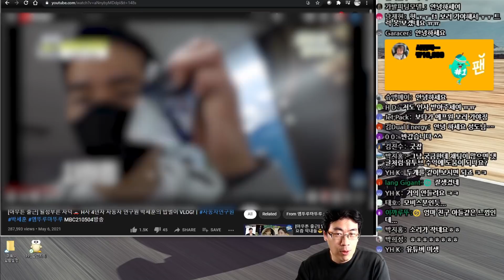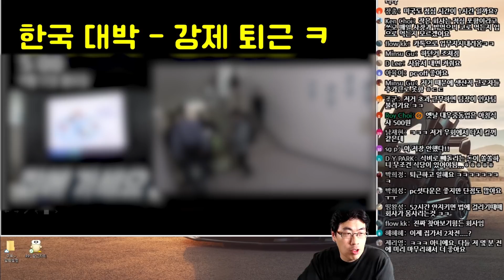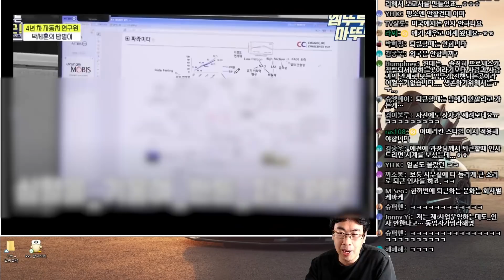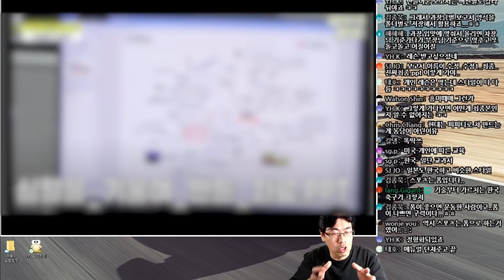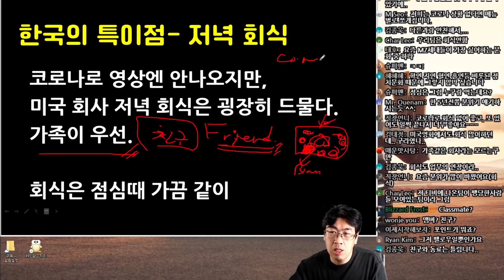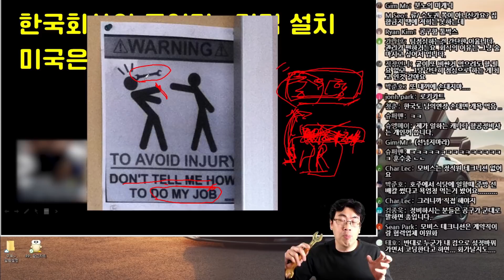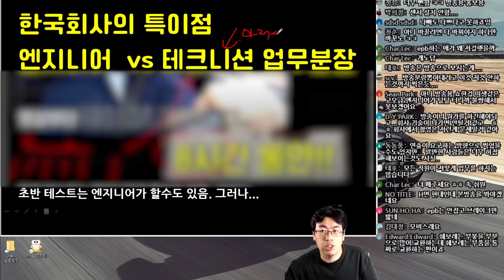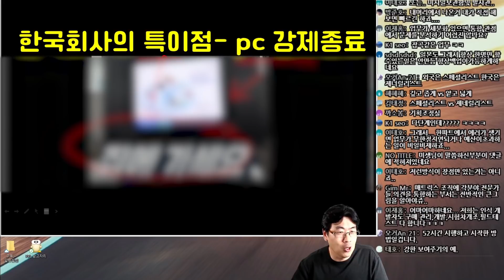외국에서 바라보면 신기하고 부러운 한국의 자동차회사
원본 영상은 MBC 채널 엠뚜루 마뚜루를 참고하였으며, 원본이 궁금하신 분들은 아래 링크를 방문해 주시면 모자이크 없는 영상 보실수 있습니다.